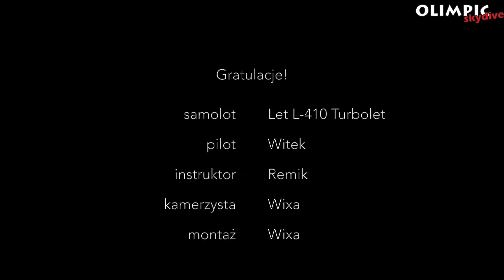Skok spadochronowy Sebastiana 18.06.2017 Olimpic Skydive